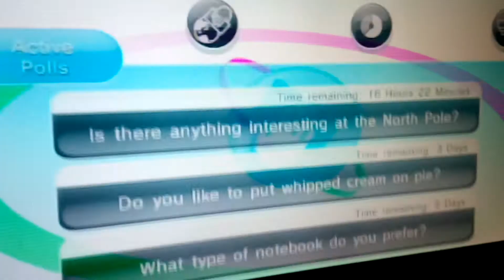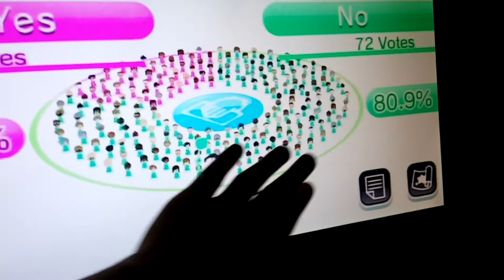Everybody Votes Channel in 2020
Riiconnect24